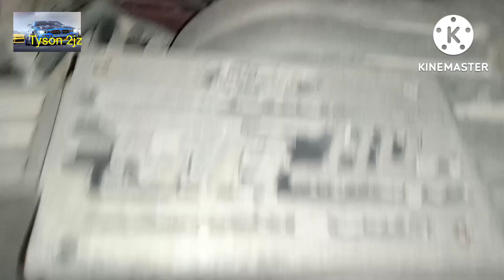Ford mustang gt racing car 🔥🔥🔥🐎